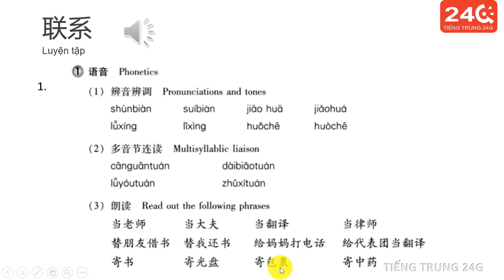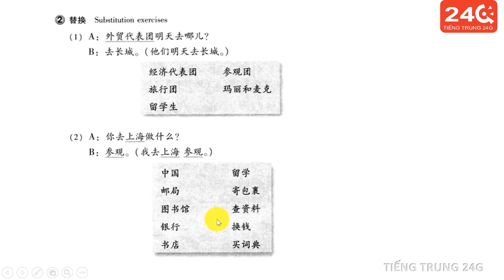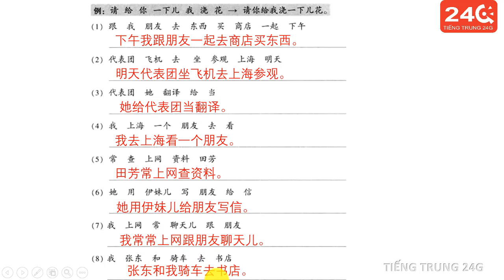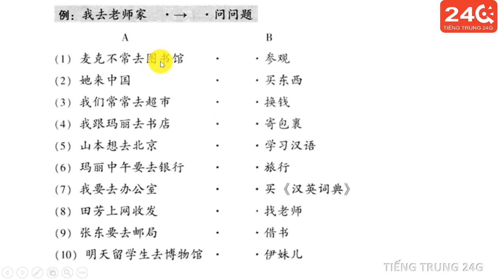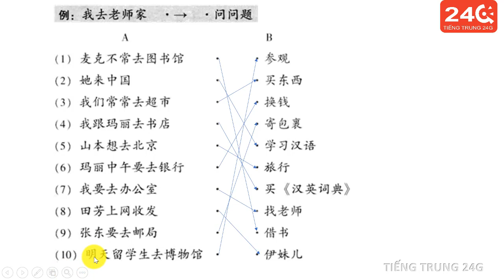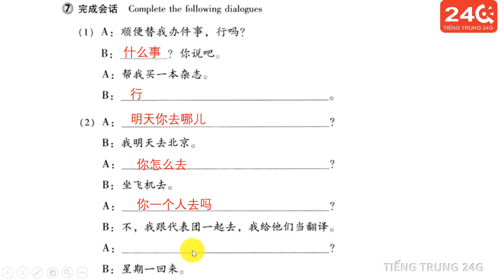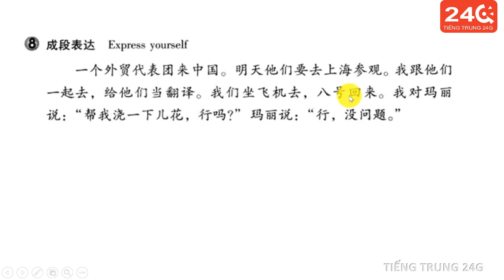HÁN 2 | BÀI 18 - PHẦN 2 | TÔI ĐI BƯU ĐIỆN GỬI BƯU PHẨM | Tự học tiếng Trung Hán ngữ quyển 2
Mở bán khóa tự học tiếng Trung theo giáo trình Hán Ngữ
👉Đừng tiếc đầu tư cho tương lai các bạn nhé, chỉ bằng một bữa buffet hải sản thôi, nhưng bạn có khóa học trọn đời.
Để đăng ký mua full khóa tự học các bạn tham khảo:
🎯Khoá học Tiếng Trung online qua video giáo trình Msutong bao gồm bộ 6 khoá. Mỗi khoá từ 15-30 video hướng dẫn học tập. Các bạn mỗi ngày sẽ mở sổ tay xem nhiệm vụ và làm theo, sau đó xem video, làm bài tập, xem video chữa bài.
🎯Khóa học có phân tích chữ Hán chi tiết, sau mỗi buổi, bạn mở file viết chữ và luyện theo hướng dẫn trong sổ tay.
Các bạn đăng ký mua lẻ từng khoá giá 500k/khoá.
🎯Mua cả combo 6 khoá giá chỉ từ 2 triệu.
🎯Thời gian học vĩnh viễn, tiện lợi, học mọi lúc mọi nơi. Ngoài ra có thể học trên 2 thiết bị. Gửi tặng kèm nếu mua full combo:
🎁Tặng kèm phần mềm nói chuyện với người Trung.
🎁Thêm vào nhóm học tập của trung tâm để nhận tài liệu ôn luyện miễn phí.
🎁Tặng kèm sổ tay tự học tiếng Trung.
🎁Tặng kèm vở viết chữ
👉Sau khi các bạn chuyển khoản xong trung tâm sẽ gửi tài khoản học tập xem video bài giảng cho các bạn nhé.
Đăng ký ngay thôi. Ủng hộ thầy Tiền nha.

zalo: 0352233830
© Bản quyền thuộc về Tiếng Trung 24G
© Copyright by Tiengtrung24G ☞ Do not Reup